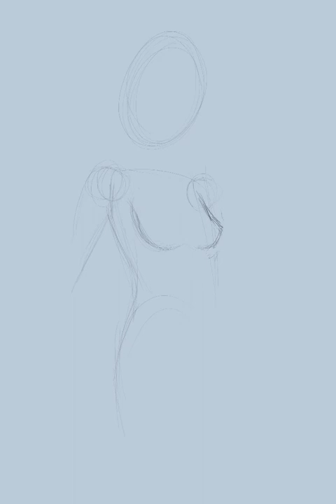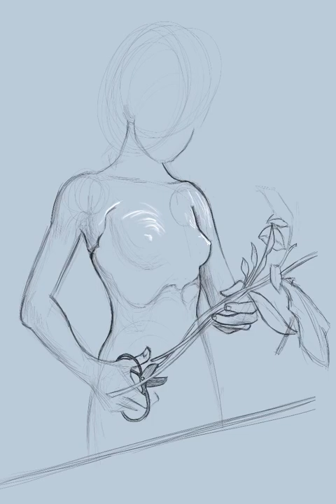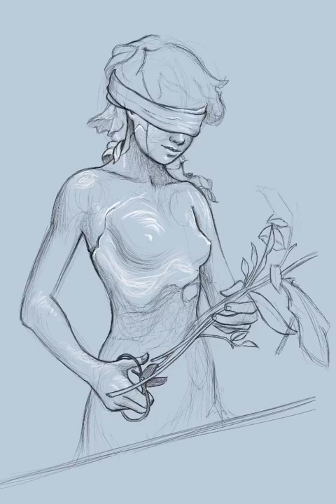SPEED DRAW - James Jean "Florist" Study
Trying to replicate a James Jean drawing. He is far far too good, man. This isn't even close. Makes me want to practice more and more.